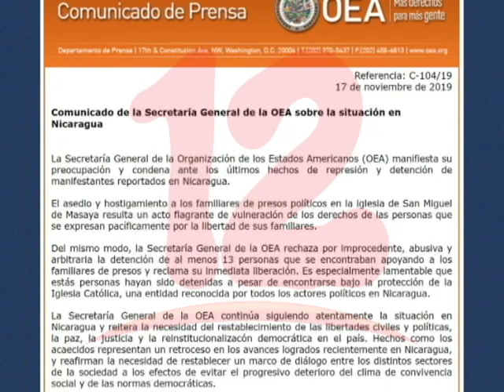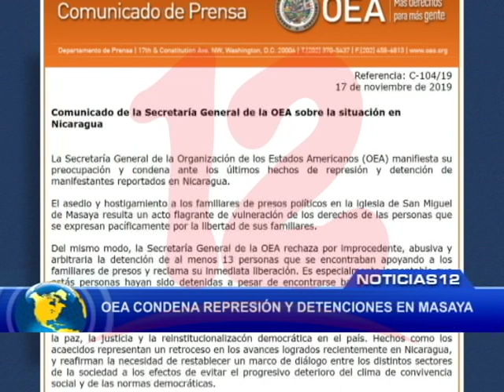OEA CONDENA REPRESIÓN Y DETENCIONES EN MASAYA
La secretaria general de la OEA condenó la represión y detenciones en Masaya.